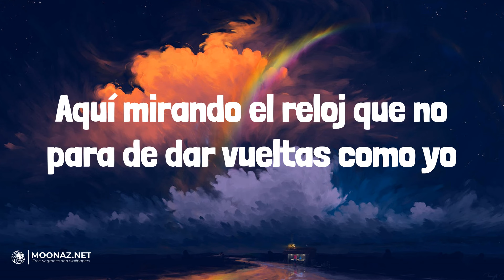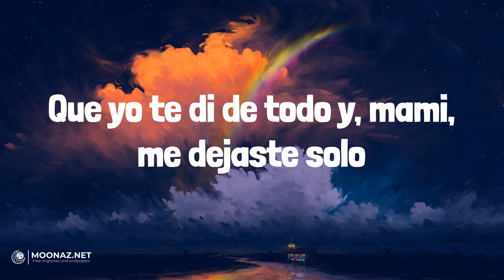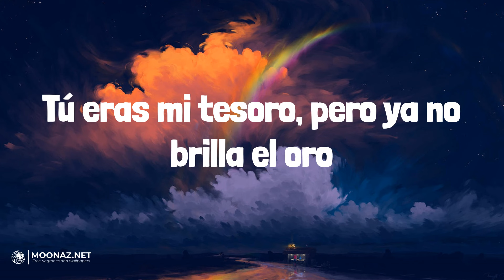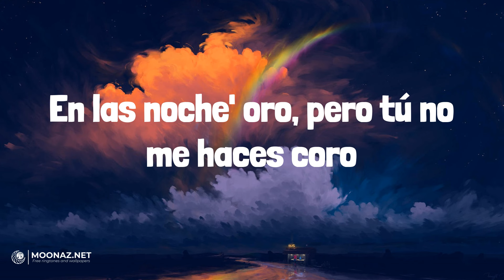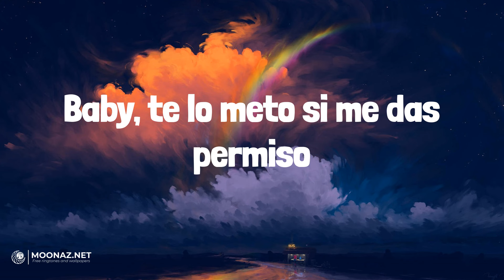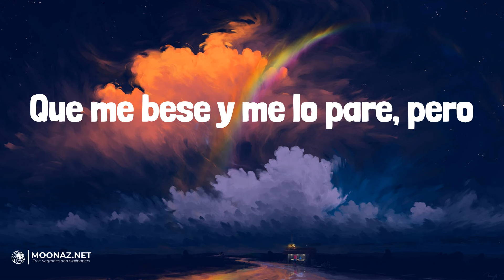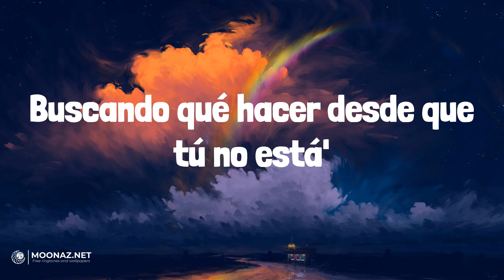Bad Bunny - HIBIKI | LETRA | HARLEY QUINN - Fuerza Regida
🎶Bad Bunny - HIBIKI | LYRICS, LETRA | HARLEY QUINN - Fuerza Regida

Lyrics:
Imaginándote, metiéndome de to'
Preguntándole a Dio' el por qué
No me levanto tocándote
Aquí mirando el reloj que no para de dar vueltas como yo
Y ando por ahí bebiendo en la ciuda'
Buscando qué hacer desde que tú no está'
De tu cuerpo ya yo soy usuario
Y el tocarte se volvió necesario
Y ando bien loco
Mezclando humo y alcohol, viendo salir el sol
Mirando la foto
Tuya en casa con mi short, regresa ya por favor
Que yo te di de todo y, mami, me dejaste solo
Tú eras mi tesoro, pero ya no brilla el oro
En las noche' oro, pero tú no me haces coro
A cien por el Teodoro, oh-oh
Ey, ey, ey, ey
Te convertiste en mi vicio
Baby, te lo meto si me das permiso
Quisiera verte aunque sea por Apple Vision
Jalarte po' el pelo, despeinarte toda
Después te doy chavo pa'l beautician
En ese totito cabe perfecto mi bicho (ay)
En la G-Wagon, ya no estamo' pa' Expedition
Los polvo' contigo, ma, son special edition
Te lo juro, estoy quita'o, hace tiempo no chicho
Esperando a verte, eh-eh
Vale la pena esperarte, eh-eh
Baby, no quiero perderte, eh-eh
Estoy puesto pa' preñarte, eh-eh, ey
Comiéndome las luce' y to' los pare'
Bebiendo whisky, fumando garets, ey
Tirando celulare', ey
Depresivo al gare, ey
Buscando una shorty, shorty
Que el corazón me repare (mami)
Que me bese y me lo pare, pero
Ey, no hay una que a ti se compare
No, no
Ey
Y ando por ahí bebiendo en la ciudad
Y extrañarte se volvió mi diario